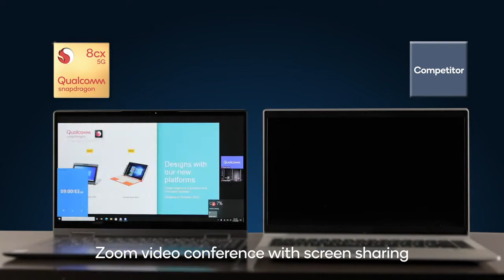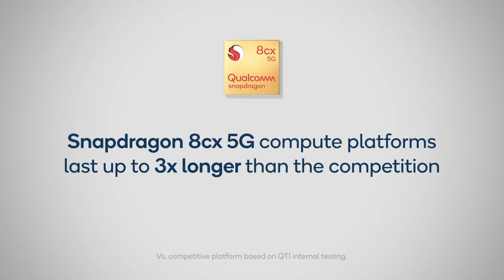Introducing Snapdragon delivers longer battery life for Zoom official trailer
Incredible efficiency on Snapdragon 8cx 5G compute platform leads to mobile PCs with amazing battery life that lasts for hours on one charge - up to 2x longer than the competition. That means you can spend more time connecting with co-workers, friends, and family on applications like Zoom, and less time worrying about where your charger is.